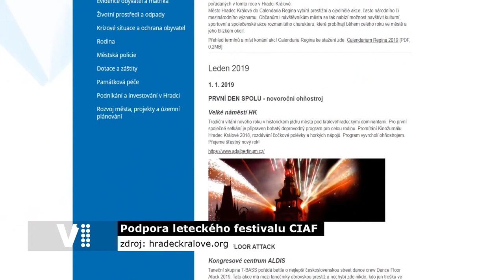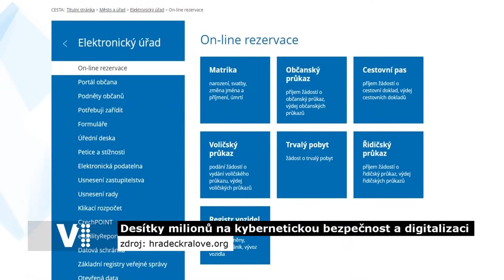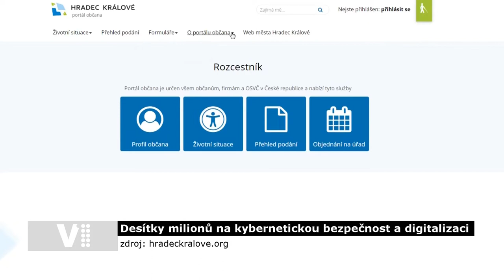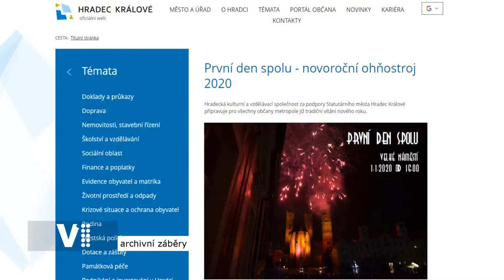Hradecký expres 19. 12. 2019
Zdroj: Východočeská televide V1